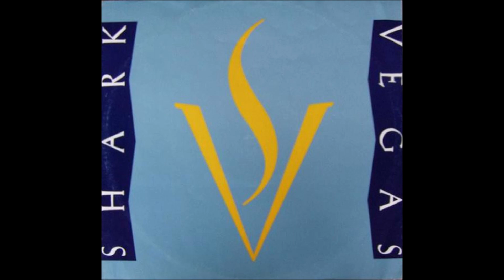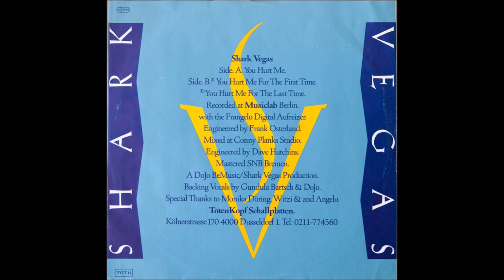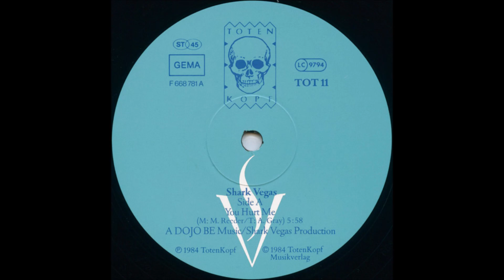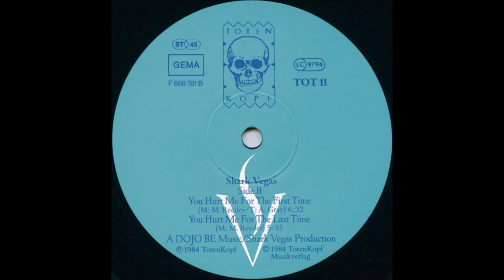Shark Vegas – You Hurt Me [Vinyl /12" / 45 RPM/ Germany /1984/ Totenkopf]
A You Hurt Me       5 : 58
B1 You Hurt Me For The First Time   6 : 32
B2 You Hurt Me For The Last Time   5 : 55